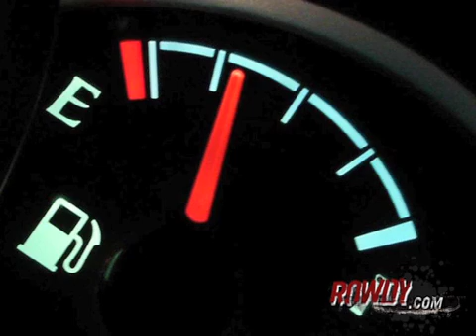Rowdy Minute 21 June 2010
Bass Masters (Tom van der Voort) with a quick summary of Jimmie Johnson's win at Infineon Raceway in the NASCAR Sprint Cup Series.